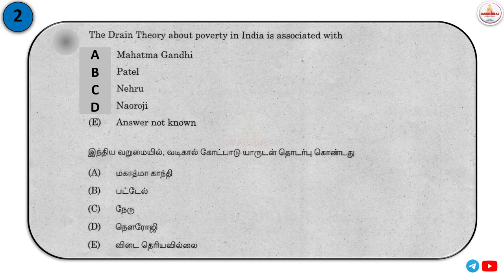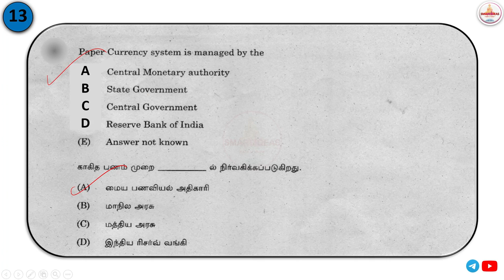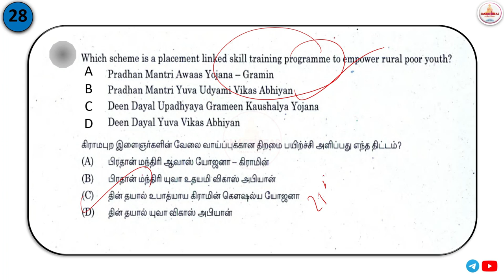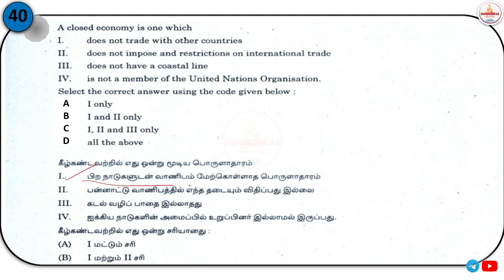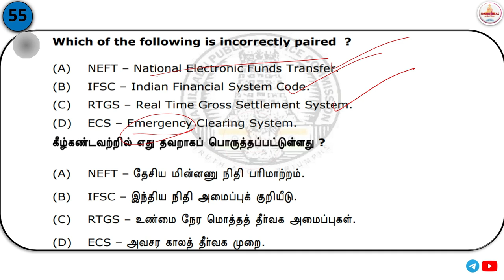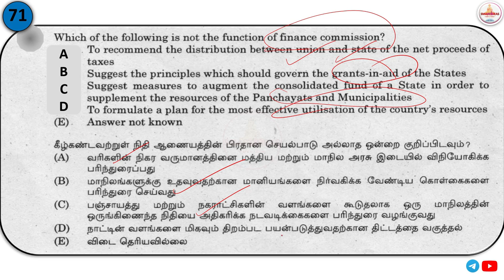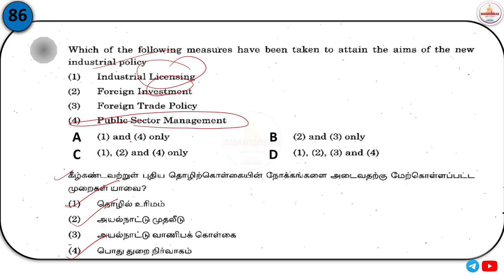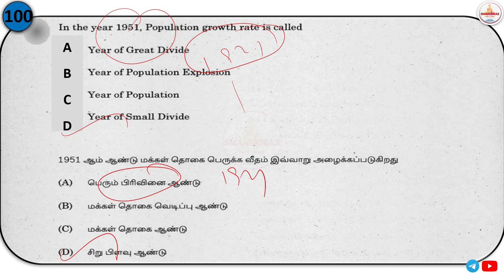100 Economics all Tnpsc Questions Analysis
Hello !

Today's Video is :100 Economics all Tnpsc Questions Analysis | Tnpsc Economics Questions Analysis | Tnpsc Economics

Title :   100 Economics all Tnpsc Questions Analysis | Tnpsc Economics Questions Analysis | Tnpsc Economics